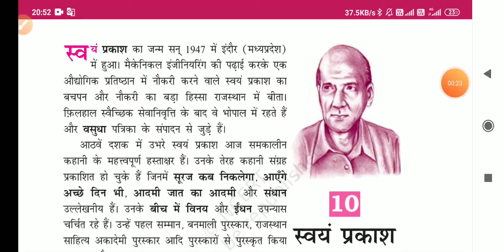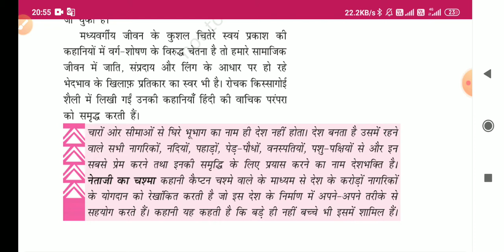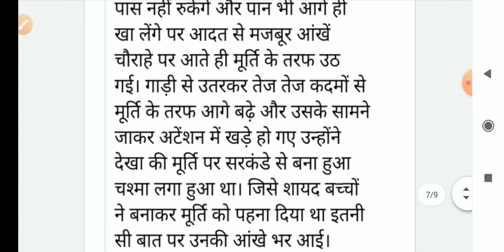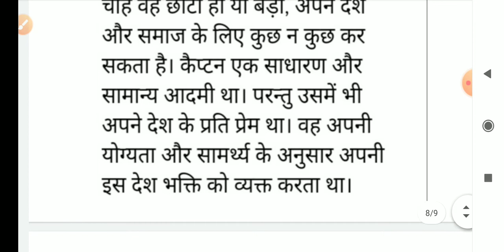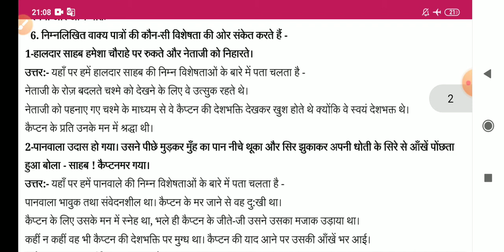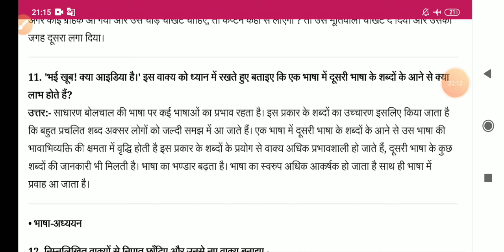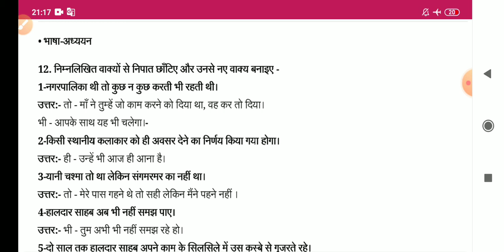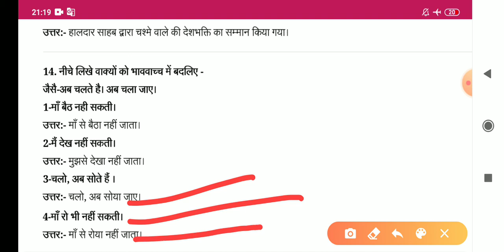class 10 hindi chapter 10 question answer | Netaji ka chashma class 10